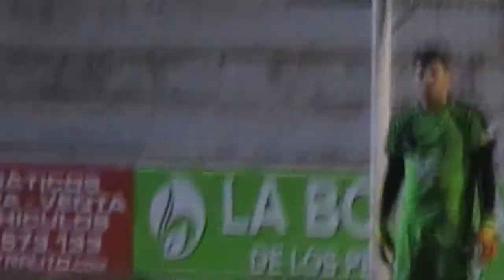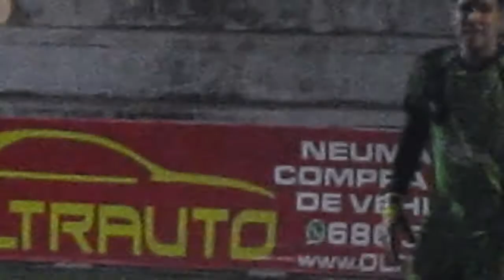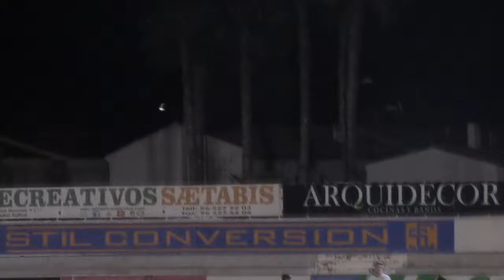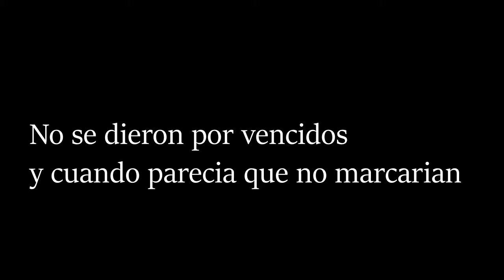VLOG #4 OLIMPIC JUVENIL B VS DRAGON FORCE JUAN 93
En este Video vereis el gran choque entre el Lider el Dragon Force y los segundos que es el Olimpic.  Like si quereis que suba mi reaccion al gol de Lucas contra el Castello.

Hola. Soy Juan Carlos. soy un chico de pueblo de 23 años que le apasiona el fútbol y los videojuegos, ademas de unas ansias de viajar a sitios que me han marcado o que no he visitado aun. Veo videos de youtubers como Jordi Wild, Auronplay, Folagor03 y otros mas de renombre en España. Me podeis seguir en Twitter @Juancarlosllosa y en Instagram @jcarlosdomegonz  por mi parte me despido y nos vemos en el proximo video. hasta luego Chavales y Chavalas.